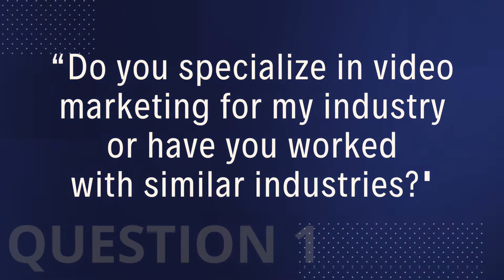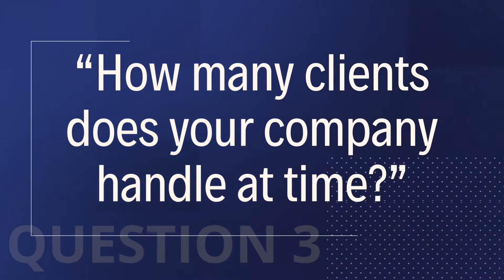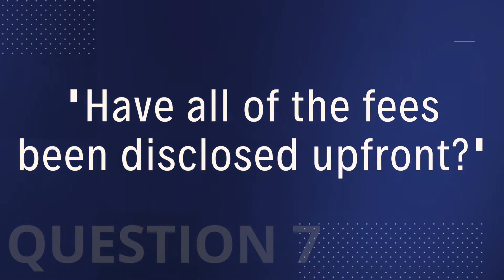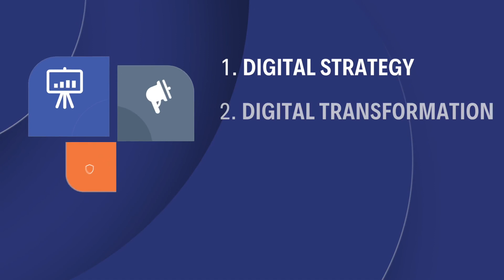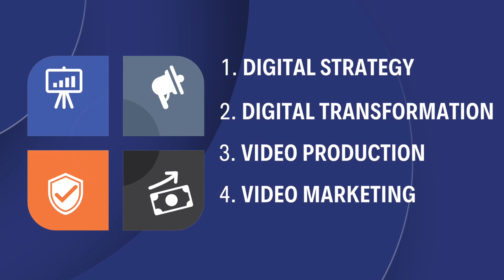10 Questions to Ask Before You Hire a Video Marketing Company || CIAMediaGroup.com